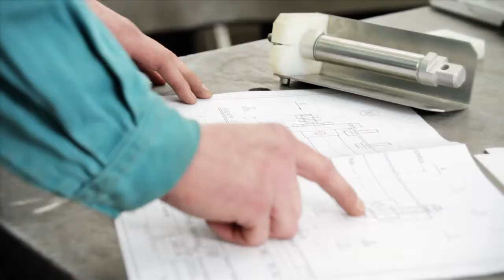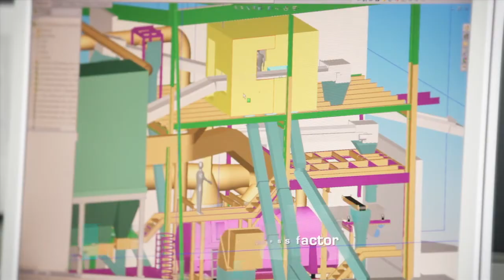Binder+Co · corporate film · English version